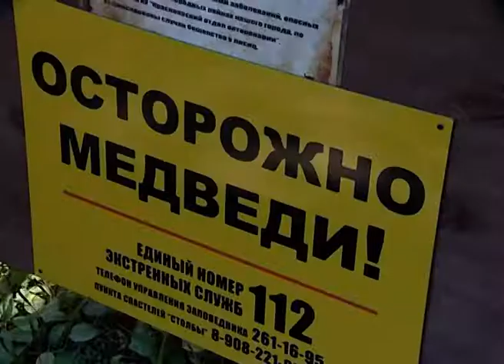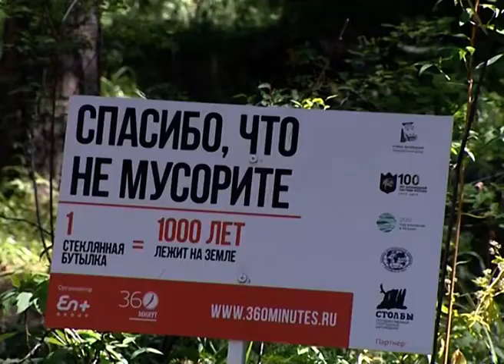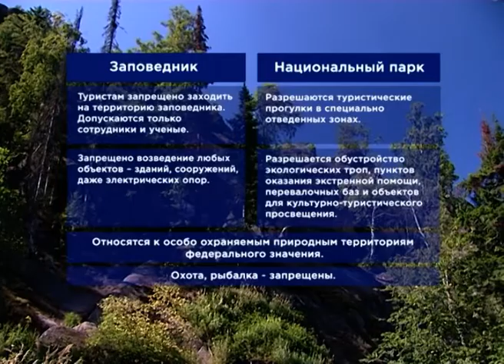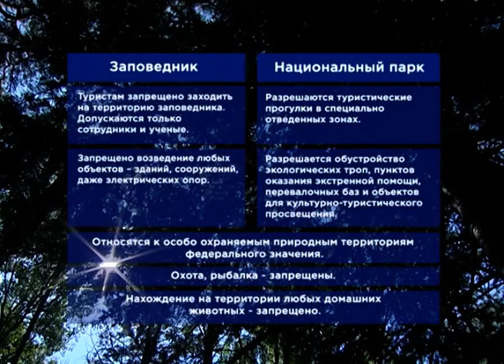Итоги от 12.08.18 (Часть 1)